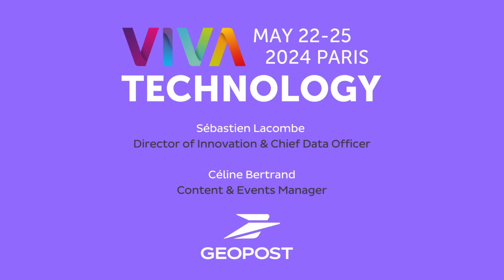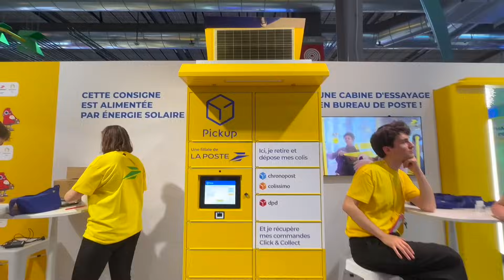VivaTech 2024 - A Glimpse at our Innovations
We're back at @VivaTechnology this year with exciting new innovations to showcase! In this interview, our Director of Innovation and Chief Data Officer share insights on the cutting-edge tech you can expect to see at our stand.

❗The Chronopost toy brick construction sessions are at 11am (not 2pm) and 4pm.